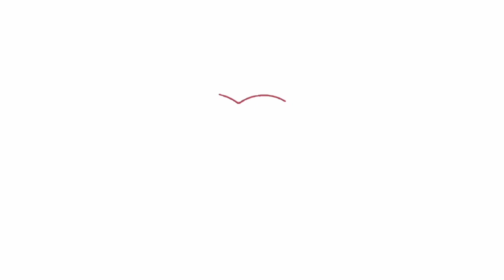Aurangabad या Sambhaji Nagar BOMBAY HIGH CORT करेगा 4 october को फैसला..दुआ कीजिये..मुश्ताक अहमद..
करेगा 4 october को फैसला..दुआ कीजिये..मुश्ताक अहमद